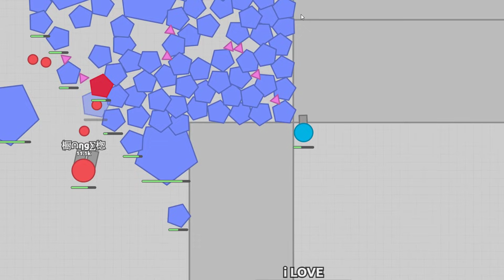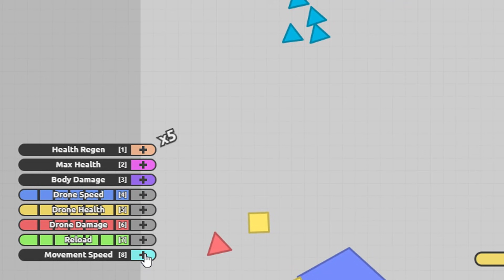NEW TOP FUNNIEST 100% MAZE TROLLING Diep.io NEW EPIC SAD Moments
444 Like  ?

Lensko

If there are any mistakes with the credits, or any mistakenly